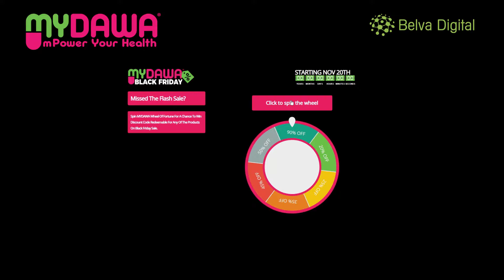MYDAWA Landing Page